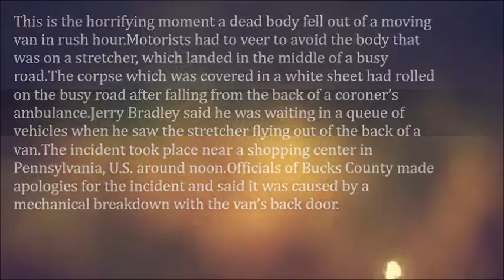Dead Body Falls Out Of Moving Van In Rush Hour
This is the horrifying moment a dead body fell out of a moving van in rush hour.

Motorists had to veer to avoid the body that was on a stretcher, which landed in the middle of a busy road.

The corpse which was covered in a white sheet had rolled on the busy road after falling from the back of a coroner’s ambulance.

Jerry Bradley said he was waiting in a queue of vehicles when he saw the stretcher flying out of the back of a van.

The incident took place near a shopping center in Pennsylvania, U.S. around noon.

Officials of Bucks County made apologies for the incident and said it was caused by a mechanical breakdown with the van’s back door.